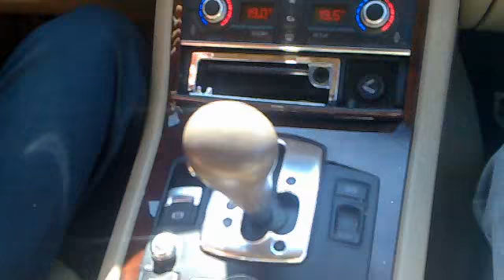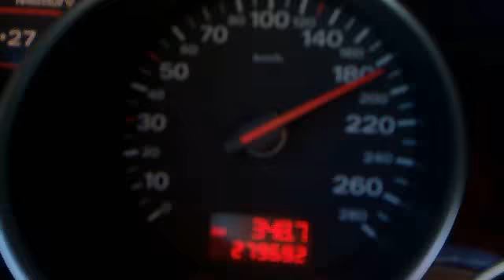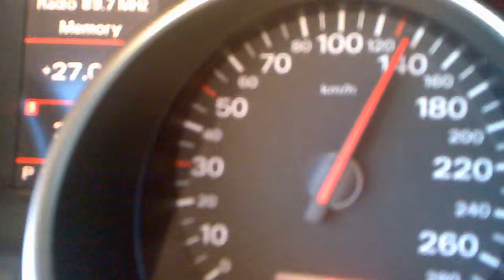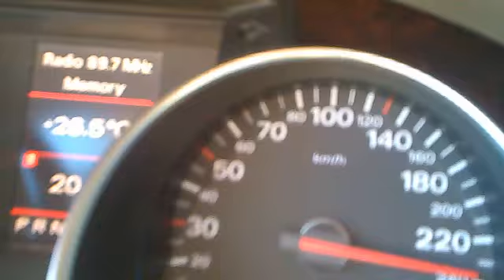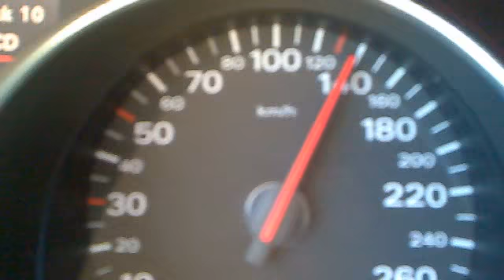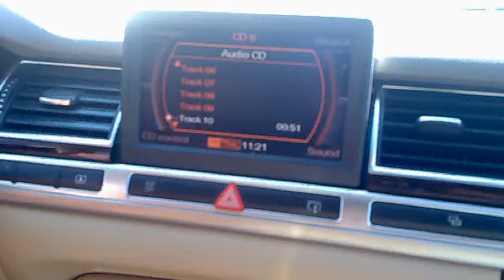Teona AUDİ A8.mp4